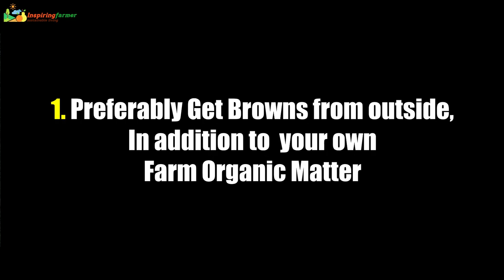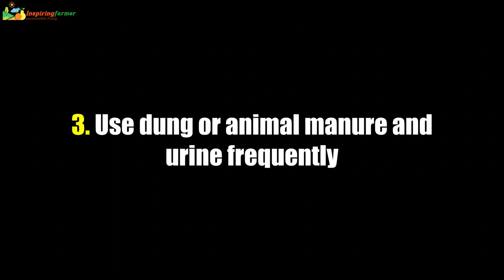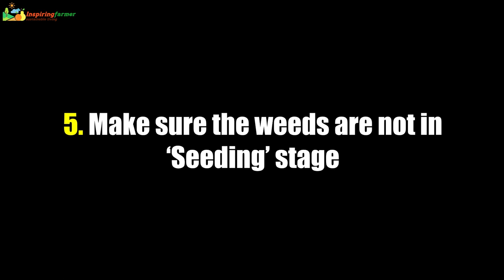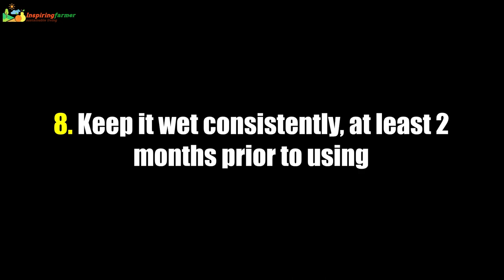Composting Basics. 8 tips for making a better compost. How I make compost.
I have detailed, How I make compost on my farm. I make a bin in the middle of my farm, where the compost is needed.

I have also mentioned some valuable tips that you must consider before making your compost.